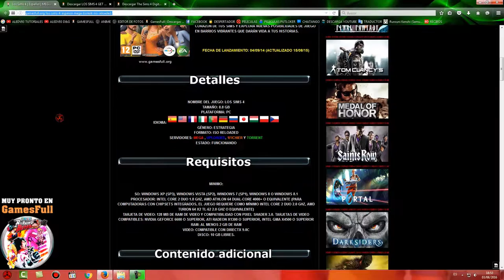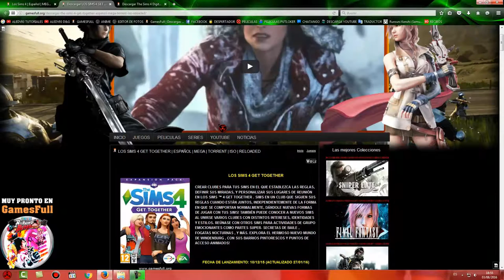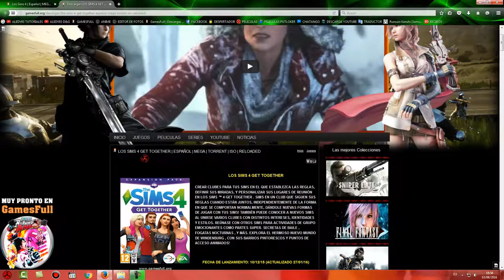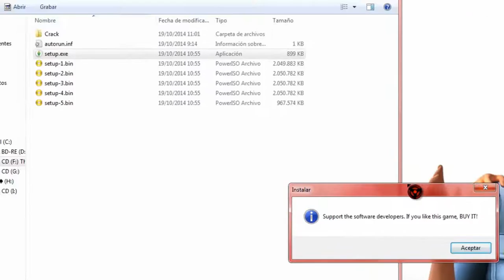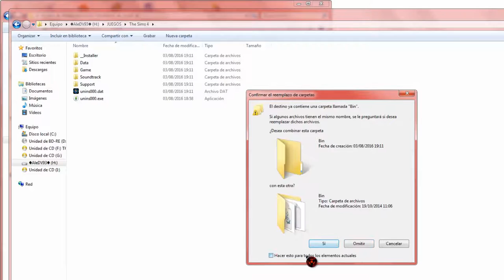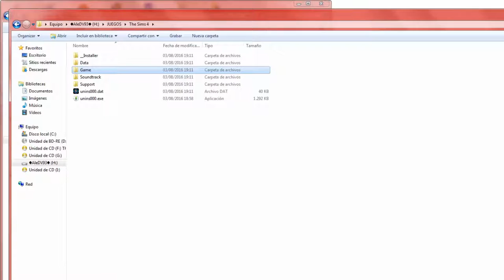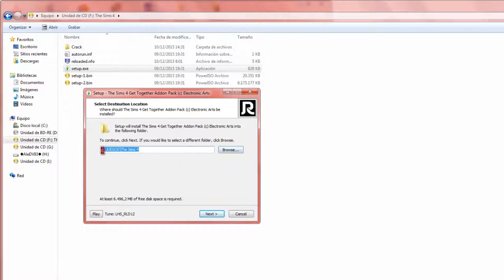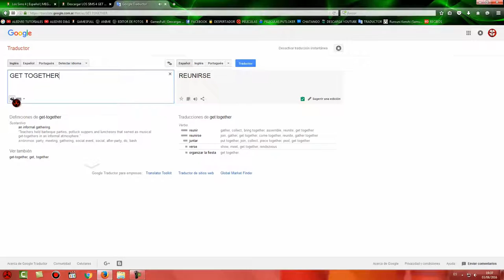Descargar E Instalar THE SIMS 4 + PACK DE EXPANSIONES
ESPERO LES GUSTE AMIGOS, PERDÓN LA TARDANZA!!!

NUMERO DE ADRI (LA TRADUCTORA):
 011- HUMOR ENTRERRIANO.  ;)

LINK DESCARGA DEL JUEGO (LA VERSION DE ESTE JEUGO HA CAMBIADO POR LO QUE LAS EXPANCIONES SE INSTALAN JUNTO CON EL JUEGO)

LINK DE DESCARGA DE LA EDICION DE LUJO: (EXPLICADA RAPIDAMENTE EN EL VIDEO)